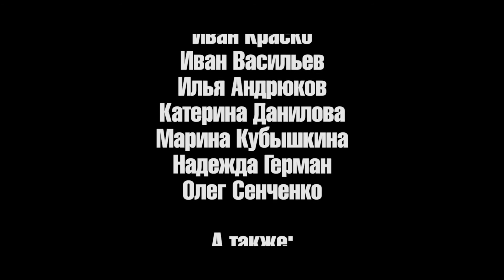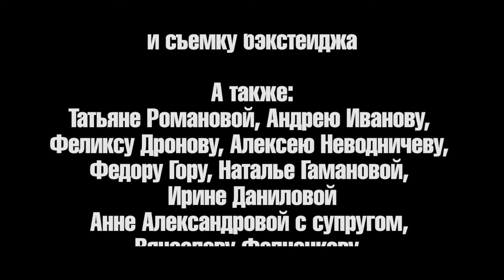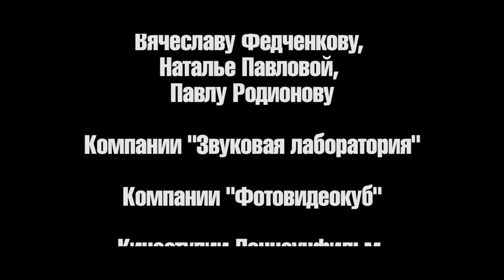Сказка о добром дураке (2016) - Внеконкурсная программа II к/ф (2015-2016)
Производство "Перерыв на фильм"/"Interval for film"

В ролях:
Анна Енжаева, Иван Краско, Иван Васильев, Илья Андрюков, Катя Данилова, Марина Кубышкина, Надежда Герман, Олег Сенченко
А также: Алисия Зельская, Никита Гаврилов, Николай Гаврилов, Сергей Кореньков, Серафим Романов
Режиссёр: Вадим Березин
Режиссёрская группа: Алексей Бойченко
Оператор: Алексей Бойченко
Аэросъёмка: Константин Золотухин
Звукорежиссёр: Сергей Берлускони
Продюсеры: Екатерина Ефимова, Анна Шагунова
Автор идеи: Анна Шагунова
Сценарий: Вадим Березин
Сценарная группа: Алексей Бойченко, Анна Шагунова
Монтаж, спецэффекты, анимация: Вадим Березин
Гримёр: Анна Коробова
Колорист: Вадим Березин
Художник-иллюстратор: Марфа Чапаева
Благодарности: Серафим Романов, Татьяна Романова, Андрею Иванову, Феликсу Дронову, Алексею Неводничеву, Фёдору Гору, Наталье Гаманова, Ирине Даниловой, Анне Александровой с супругом, Вячеславу Федченкову, Наталье Павловой, Павлу Родионову
компании "Звуковая лаборатория", компании "Фотовидеокуб", киностудии "Леннаучфильм", территории творчества "Art-area" (и лично Маргарите Колпакчи)
Музыка: Old Clapshaw Hill (Instrumental) by Marmoset, Gopher Flats (Instrumental) by Marmoset, Pervy Clown Theme (Instrumental) by Chuck Fay, Cimmeron (Instrumental) by Marmoset, Belief (Instrumental) by Oliver J Hughes, Dauntless (Instrumental) by Marmoset